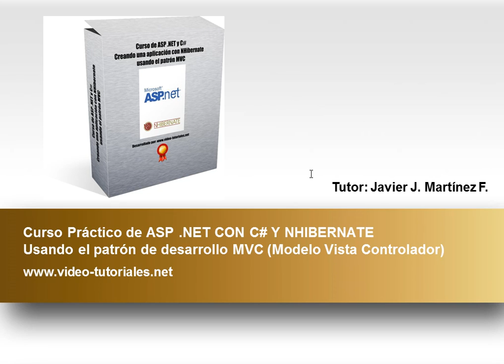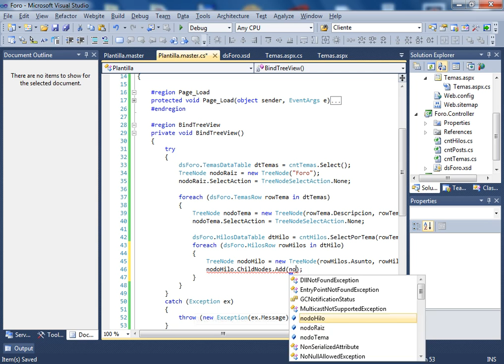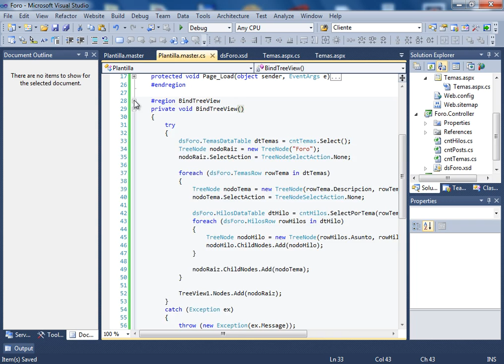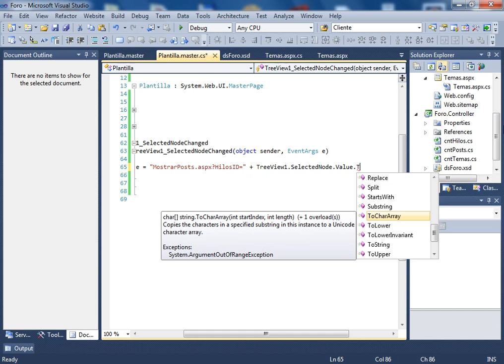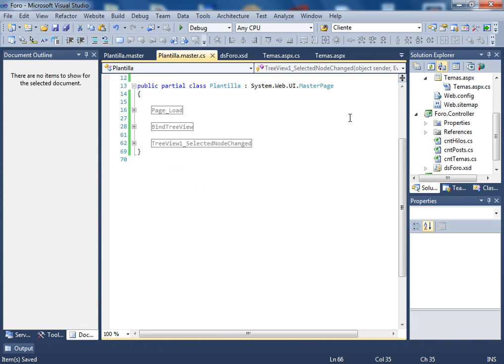(DEMO) CURSO DE ASP .NET, C# Y NHIBERNATE USANDO PATRON MVC - VIDEO 40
Continuamos con la creación del código correspondiente al método BindTreeView en el código fuente de Plantilla.Master. De igual forma, finalizamos la codificación de este archivo con la codificación del método TreeView1_SelectedModeChanged.

ESTE CURSO NO ES GRATUITO. DEBES SER SUSCRIPTOR VOLUNTARIO PARA PODER RECIBIR LA INVITACION.